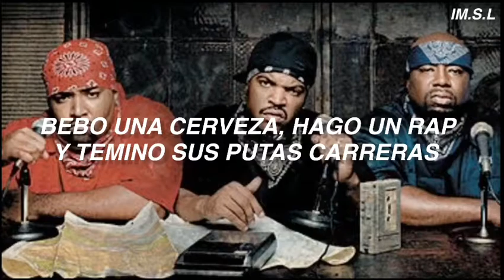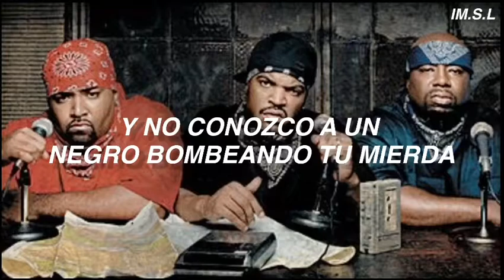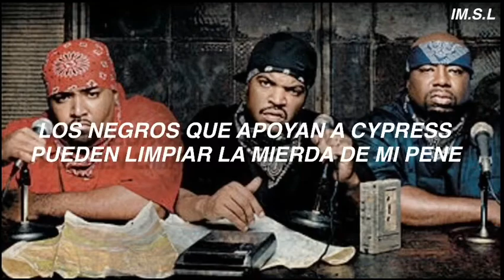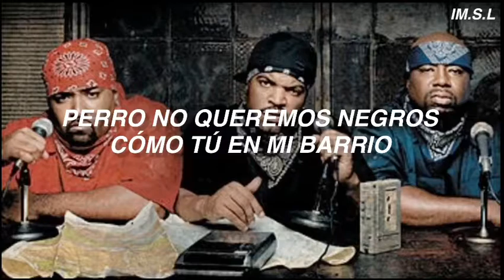Westside Connection - King of the Hill (Cypress Hill Diss) - Sub Español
Esta canción es la respuesta de Ice Cube a la canción “No rest for the Wicked” de Cypress Hill, Ice cube junto a Mack 10 atacan a todo cypress hill.

Lyrics:

Every few years niggas think they can deal with the real
Now I gots to fuck cypress hill
I got a voice you should fear!
I drink a beer bust a rap and end your fucking career
You fuckin cowards
Never seen a hood high powered
Like the westside connect
Slide me my tech
I got'em
Soon as I spot'em I'm dumpin
Gots to treat these bitch ass niggas like they stole something
I see a joint in your clutch
You're smokin that shit too much
Got your bitch ass touched
Sen dogg you can't rap from the guts
And b-real sounding like he got baby nuts
I don't know why y'all think y'all slick
I don't know what rapper down wit your click
I don't know one bitch on your dick
And I don't know one nigga pumping your shit
I hear you claiming south central wait
You ain't from my hood!
Y'all hoes from south gate
Coming with a voice high pitched
The "b" in b-real must stand for bitch
We'll its the hip-hop junkie startin static
Now I'm rolling up cypress hill
Letting niggas have it
Got these wannabe thugs up
Load my slugs up
Hey yo back up cube dogg we passed that bitch muggs up
Pull over and let me out this show no sight
And let me show this white boy
What that westside connect like
Boo ya boo ya! from tha gauge as I spit them
Tha buck shots spray and made them lay as I hit'em (uhhh)
Ain't got the swedish punks ass no mo'
1 down and 2 to go
Hand me a fo' fo'
Let me get my ride on
Get my homicide on
B-real wish he could be me cause he know he can't see me
You should have known you can't fade a real hog
Bringin inglewood small
Cause I'm a real dogg
You bustas wanna see me but you bustas can't come close
Because I'm ace homies with americas most
Nigga miss me
I'm used to a ho trying to kiss me
Now what gave your bitch ass enough heart to diss me?
You'll come up missing
And sen dogg is so wacked he ain't even worth dissin (hahaha)
You niggas need to listen
On everything I love my heat can't release a dub
Fuck rappin fuck strapping I'll create another bloody glove
Its 1 - 0 and for sho' I'll kill
You pussies can't match my skill
Cause I'm the king of the hill!
Everybody in the ghetto, know what you're doing
1 white boy and 2 fucking cubans
Claiming that you're loco
But you ain't mexican
Listen to "no vaseline" before you flex again
Fucking with tha hoggs
You say you bloods
But you ain't nothing but a dogg fool
On tour only rapping to tha yuppies
We the big fish that'll make a dish out you fucking guppies
So who y'all with?
Niggas down with cypress can wipe this shit off my dick
Has I stick it like king kong
And play ping pong
With this fake ass cheech and chong
Did you tell ya
Momma that I had to help ya
When sen dogg left your bitch ass in australia
You say that I took your hook?
It must be the white boy thinking all niggas crooks
Now what? you hip-hop hippies
How you fucking junkies
Think you gonna punk me?
And chill
And deal with tha fact that you ain't got enough skill
To kill
The king of the hill
Ice cube could you pass me my steel?
For real!
I'm the king of the hill!
Mack10 could you pass me my steel?
For real!
For real!
Westside could you pass me my steel?
For real!
"I'm havin illusions"
A westside niggas whooping on your motherfuckin ass
That's what you got illusions of, bitch